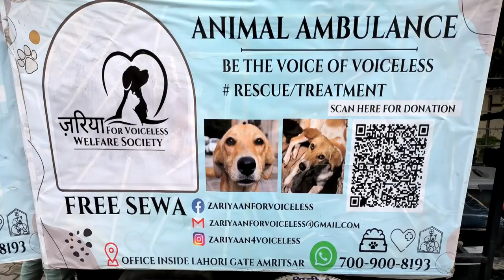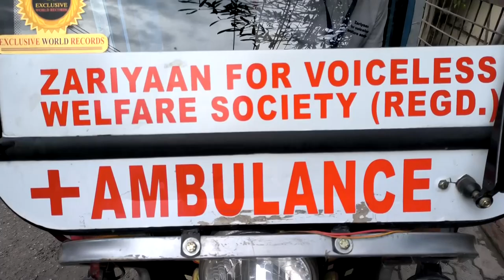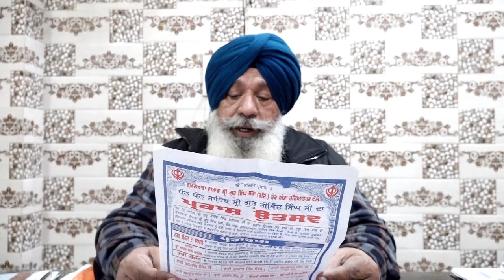Hulchul Prime Bulletin | 01 March 2024 | Hulchul Tv